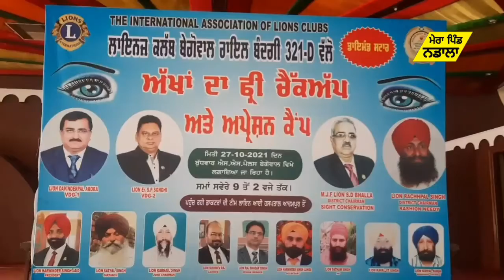ਬੇਗੋਵਾਲ ਚ ਲਾਇਨਜ਼ ਕਲੱਬ ਰਾਇਲ ਬੰਦਗੀ ਨੇ ਲਗਾਇਆ ਅੱਖਾਂ ਦਾ ਮੁਫਤ ਜਾ਼ਚ ਕੈਂਪ, -- ਅਗਲਾ ਕੈਂਪ ਨਡਾਲਾ ਚ